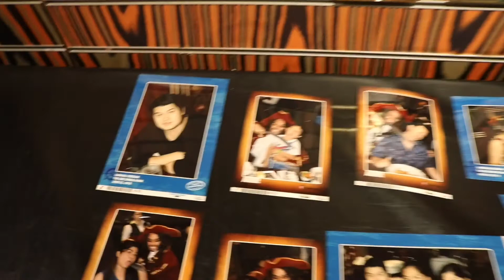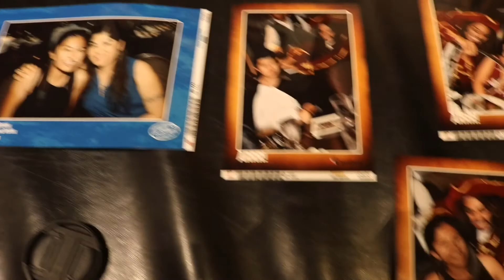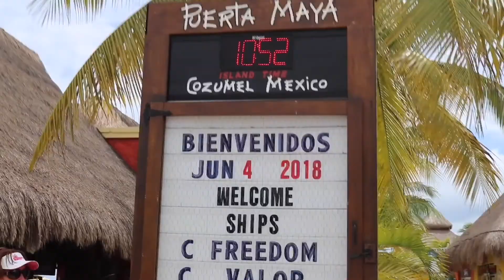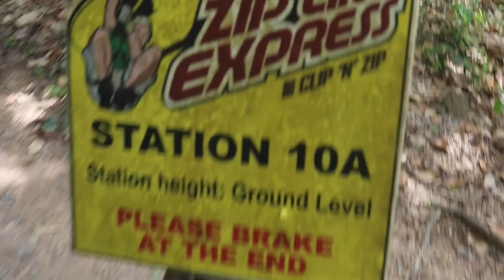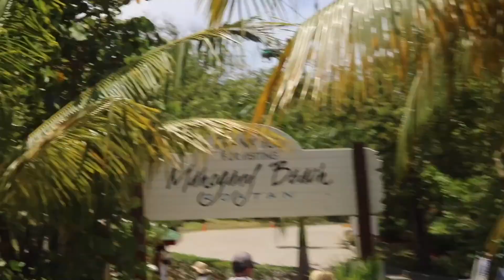♡ CRUISE WITH ME! JUNE 2018 VLOG | CARNIVAL FREEDOM ♡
june 2 - june 9th 2018
carnival freedom / western carribean
• galveston tx / cozumel, mexico / belize city, belize / magohany bay, roatan, bay islands,  honduras •
camera: canon rebel t6i dsi